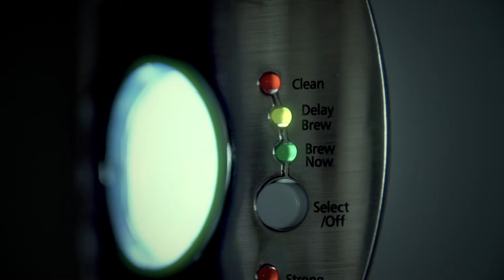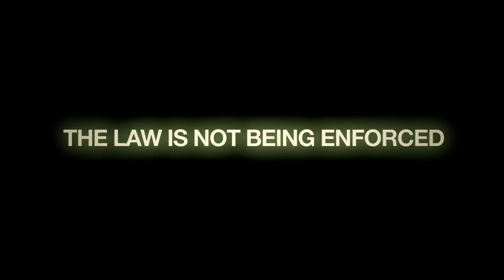1,000 CANADIANS ARE KILLED ON THE JOB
Stop the Killing. Enforce the Law!

It has been more than two decades since the Westray mine disaster in Nova Scotia and a decade since amendments were made to the Criminal Code of Canada to hold corporations, their directors and executives criminally accountable for the health and safety of workers.

Even though more than 1,000 workers each year are killed at work, police and prosecutors are not utilizing the Westray amendments, and not investigating workplace fatalities through the lens of criminal accountability.